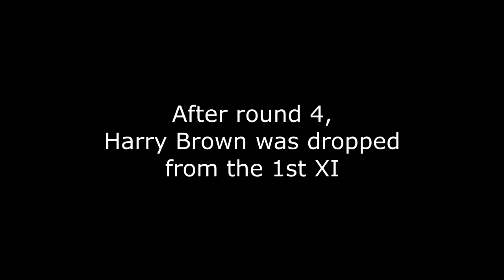David & Harry - Oprah Interview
Drama at the selection table as Dave forgets to tell Harry he's dropped.